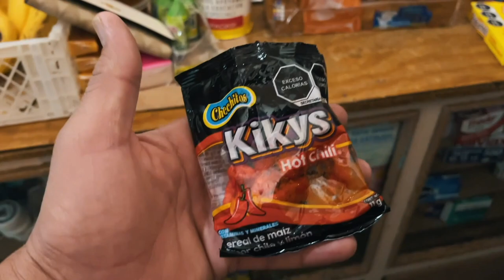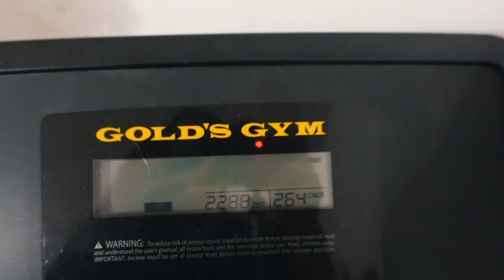TRABAJANDO EN LA TIENDA DE MIS SUEGROS!! || DIA NORMAL EN EL RANCHO EP.11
un día relajados en el rancho !!

AMAZON favorites:

DC: ADRIANA60